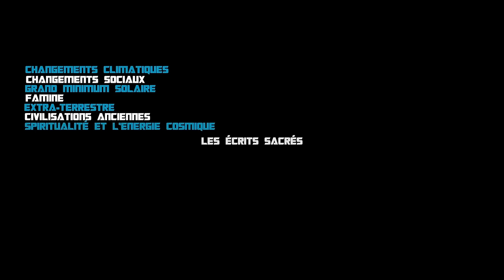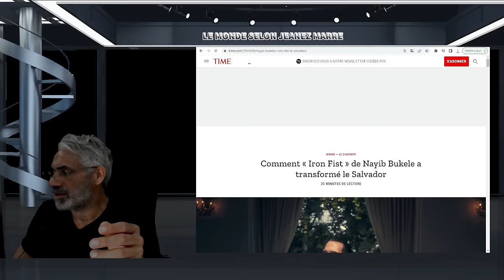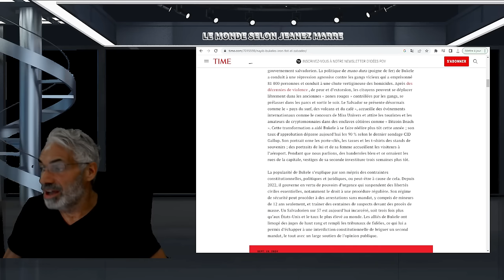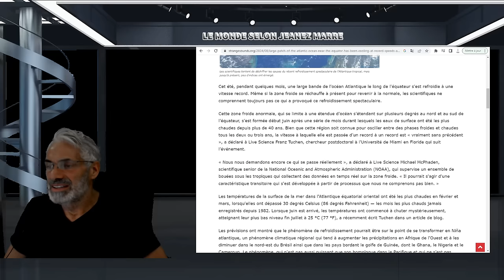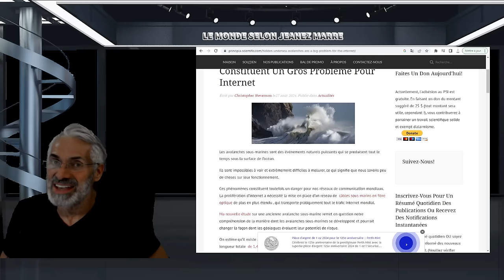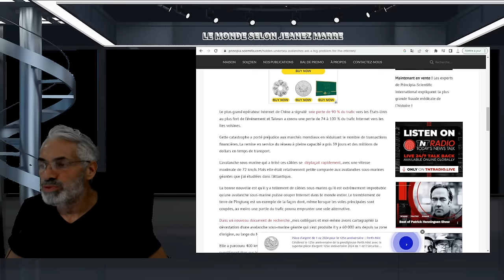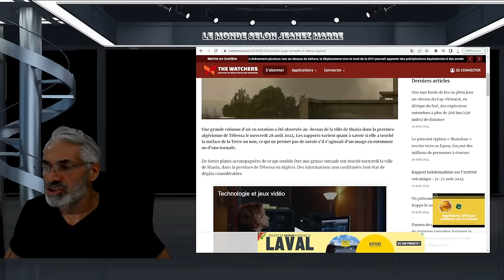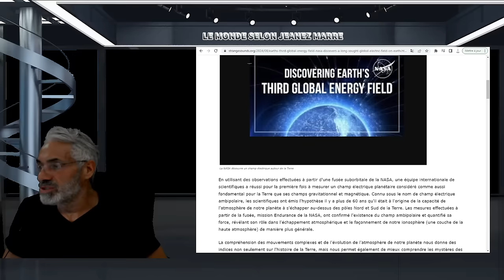DERNIÈRE HEURE; OH LA LA;CETTE DÉCOUVERTE DE LA NASA NOUS ANNONÇE QUELQUE CHOSE DE GROS POUR OCTOBRE